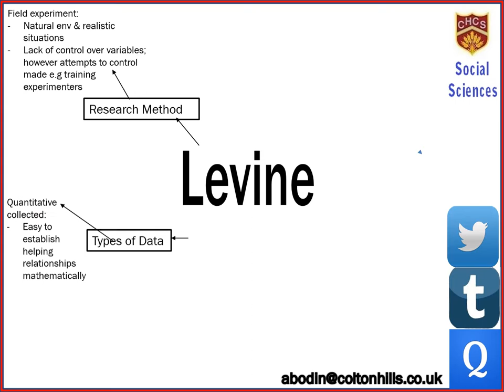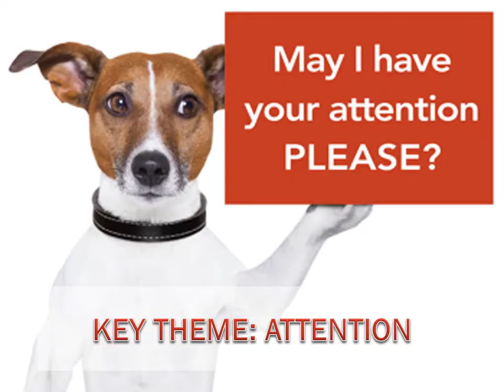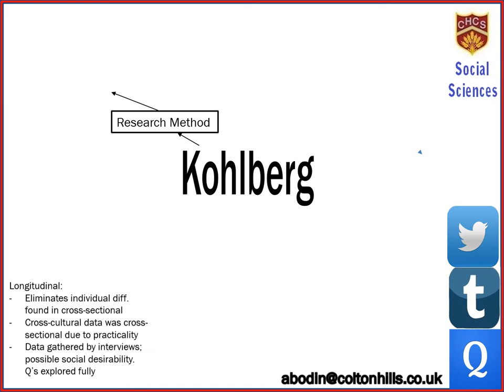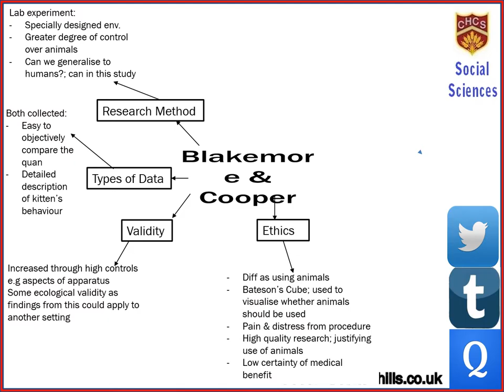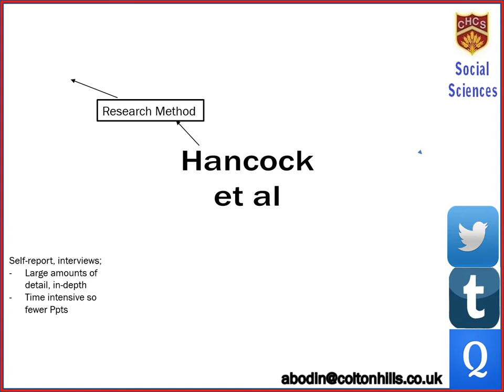Component Two Core Studies Evaluations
Evaluations of the core studies for OCR A-level psychology component 2.
Adapted from the Jarvis et al textbook